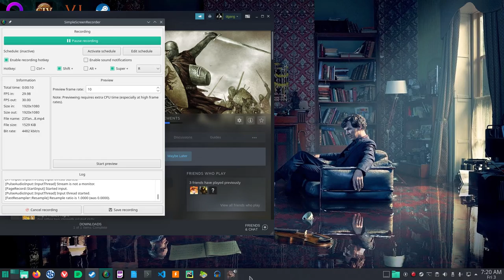23 Tanmura Holds A Feast In Mount And Blade Warband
23 Tanmura Holds A Feast In Mount And Blade Warband in Linux Manjaro Using Steam Proton